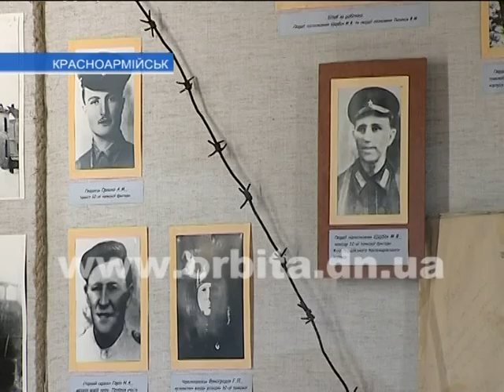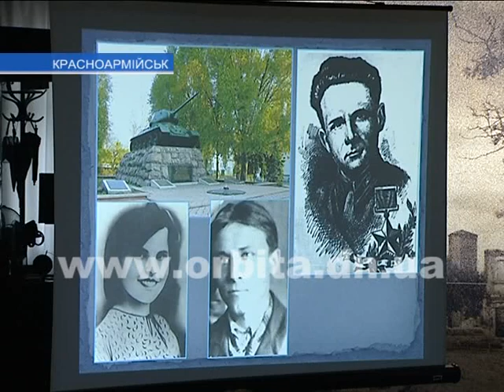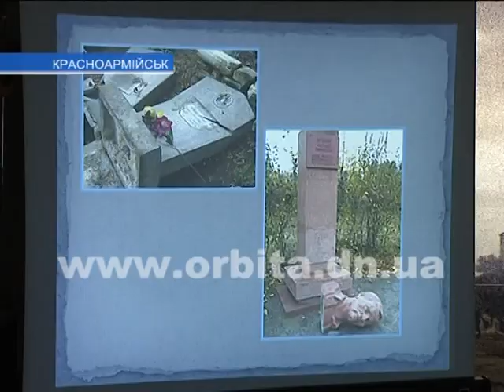В городском музее провели лекторий ко Дню памятников и исторических мест